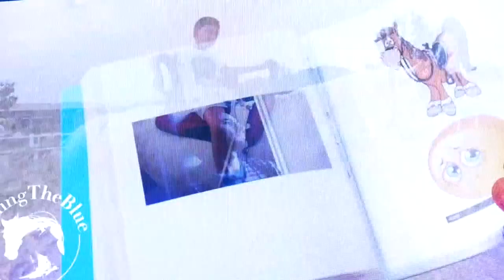Intervista a Manuela Arcuri a Riding the Blue Charity Dinner & Gala durante Fieracavalli2022.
Manuela Arcuri, una delle madrine della serata Riding the Blue Charity Dinner & Gala, racconta Fieracavalli2022 l'importanza del rapporto uomo - cavallo.